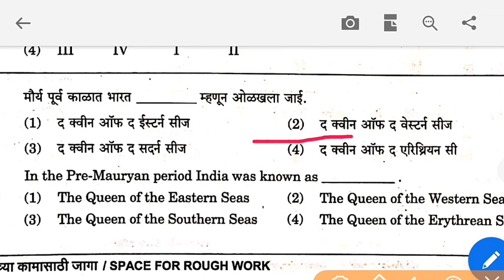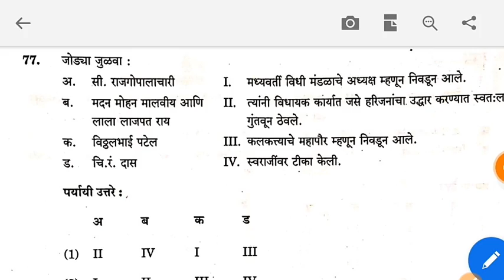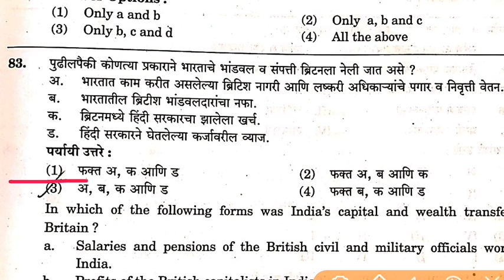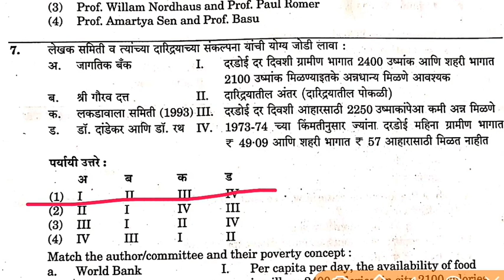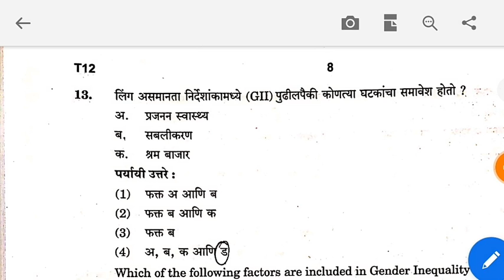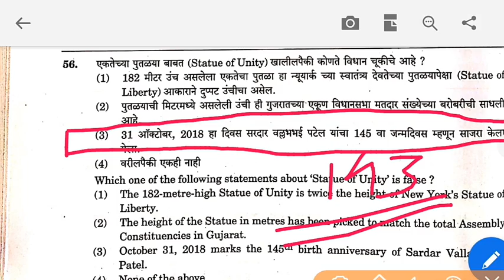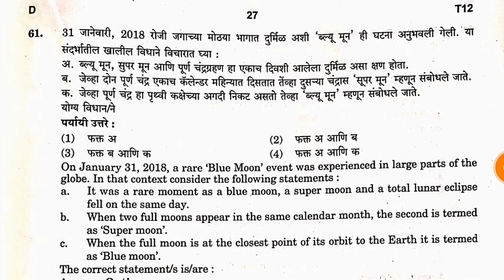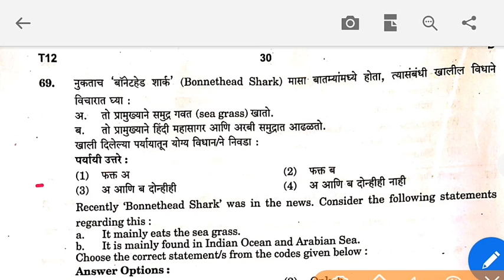MPSC GS-1 Answer Key|History|Current affairs|Economy|Full key|राज्यसेवा 2019 उत्तरे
MPSC rajya seva answer key 2019